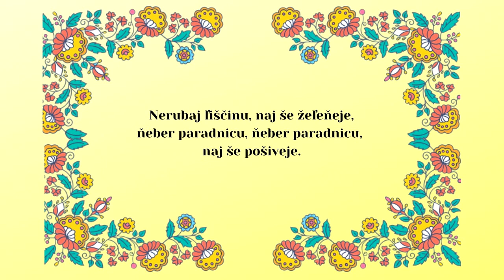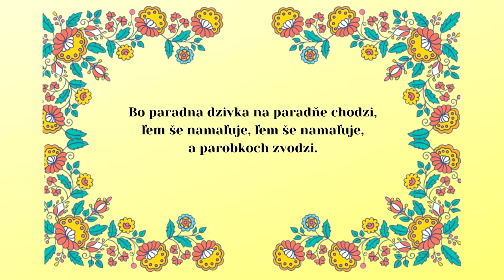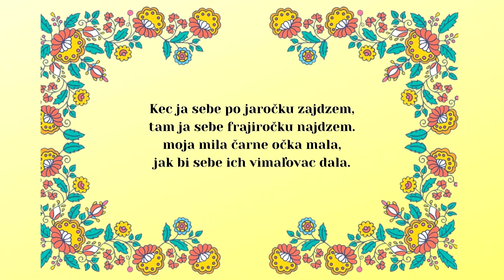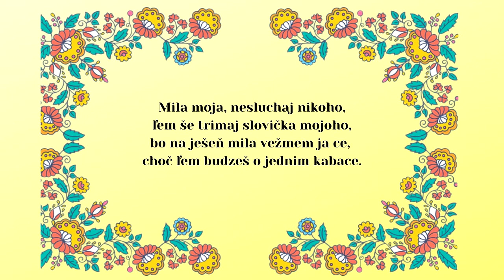KAPPA 1, Nerubaj liščinu ľudová + Kec ja sebe hudba Peter Pastir, text ľudový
CD - Kec ja išol od Vranova

00:00 Nerubaj liščinu, ľudová
01:53 Kec ja sebe hudba Peter Pastir, text ľudový

Hudobná skupina KAPPA v roku 2001:
Peter Pastir - klávesy - telefón 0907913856 - prijímanie objednávok,
Jozef Streňo - basová gitara,
Lucia Krýdlová - spev,
Jozef Sobota - gitara,
Pavol Streňo - bicie,

Hudobná skupina KAPPA sa premenovala na GAMMA.